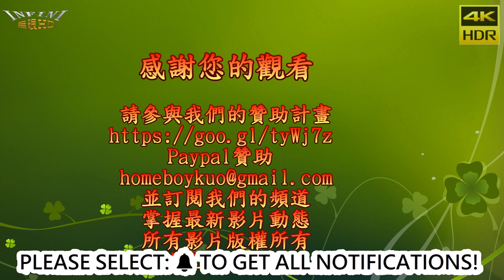【無限HD】中華民國大專院校108學年度健美錦標競賽 比基尼組 163CM以上 自選動作(4K HDR)Bodybuilding Competition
本影片未開營利 Taiwan Fitness Body Competition
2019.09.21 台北